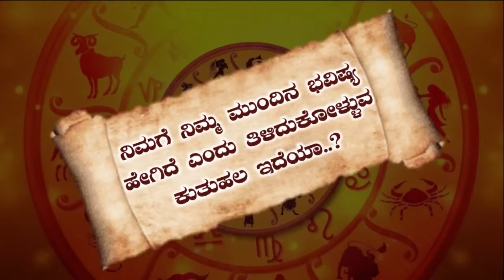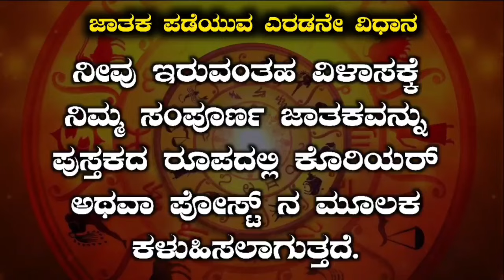ಸಿಂಹ ರಾಶಿ ಹುಬ್ಬ ನಕ್ಷತ್ರದವರ ಗುಣ ಸ್ವಭಾವಗಳು | All Time Seema Rashi Purva Phalguni Nakshtra Instincts in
ಸಿಂಹ ರಾಶಿ ಹುಬ್ಬ ನಕ್ಷತ್ರದವರ ಗುಣ ಸ್ವಭಾವಗಳು | All Time Seema Rashi Purva Phalguni Nakshtra Instincts in Kannada
ಸಿಂಹ ರಾಶಿ ಹುಬ್ಬ ನಕ್ಷತ್ರದವರ ಜಾತಕ ಫಲ | All Time Seema Rashi Purva Phalguni Nakshtra Instincts in Kannada
ಈ ವಿಡಿಯೋದಲ್ಲಿ ಸಿಂಹ ರಾಶಿಯ ಪೂರ್ವ ಪಾಲ್ಗುಣಿ ನಕ್ಷತ್ರದ ಚರಣದಲ್ಲಿ ಹುಟ್ಟಿರುವ ಅಂಥವರ ಗುಣಸ್ವಭಾವಗಳು ಆರೋಗ್ಯ ಕೆಲಸ ವಿವಾಹದ ಬಗ್ಗೆ ಸಂಪೂರ್ಣವಾದ ಮಾಹಿತಿಯನ್ನು ತಿಳಿಸಲಾಗಿದೆ.
In this video, the qualities of the astronauts who are born in the 4 stanza of Seema Rashi Purva Phalguni Nakshtra are fully informed about the health work wedding
Credit

Content - Background Music
Channel - You Need Music